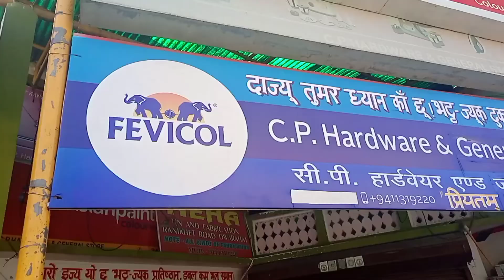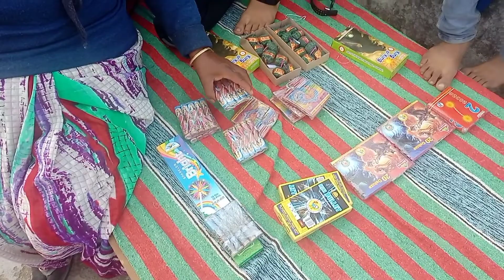Diwali Ki Shopping 😍 With English Bua 😝 || Hemu Vlogger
Diwali ki Shopping 😍 with English Bua 😝

My name is Himanshu Rawat
I am providing vlogs videos